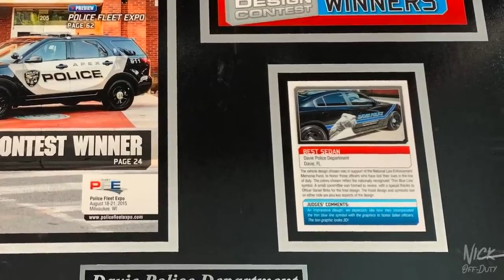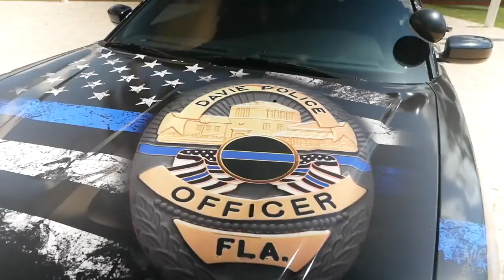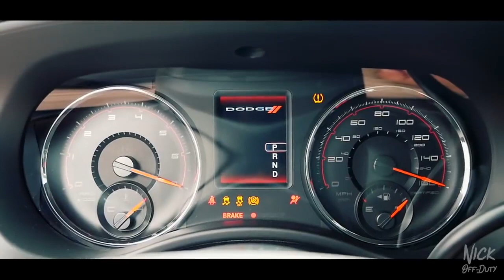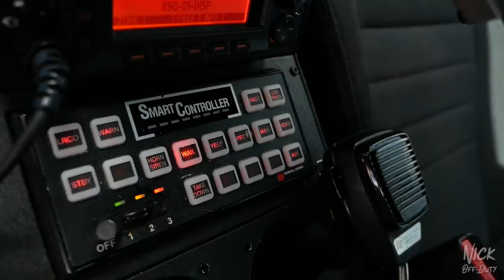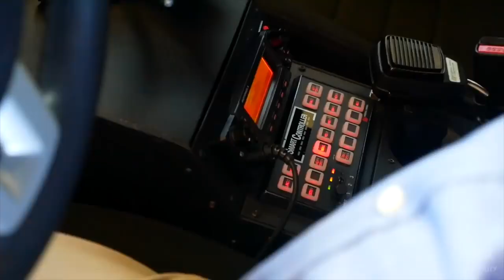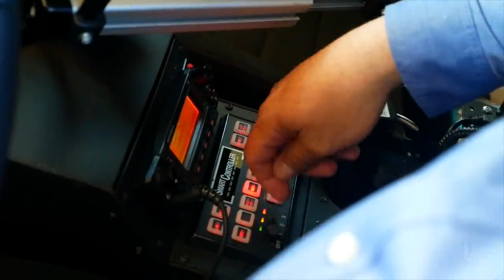POLICE CARS - Police Memorial Vehicle DODGE CHARGER Davie Police Department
It was an honour to have Sgt Mark Leone from Davie PD give us a tour of their Award Winning Police Memorial Dodge Charger.